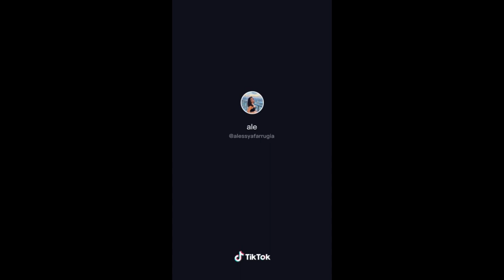alessyafarrugia - Hot TikTok Compilations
alessyafarrugia TikTok Compilation!

Audio has been removed to prevent copyright.